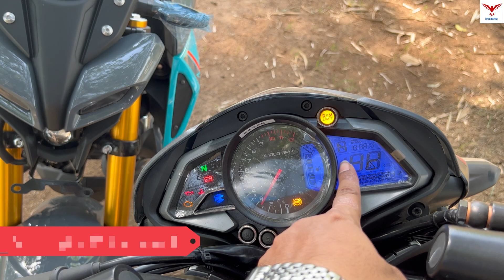2023 Yamaha MT15 V2.0 OBD-2 Vs Bajaj Pulsar NS200 OBD-2 Ride Comparison | Motor Redefined.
2023 Yamaha MT15 V2.0 OBD-2 Vs Bajaj Pulsar NS200 OBD-2 Ride Comparison is shown in this video.

Topics Covered in this video:

2023 Yamaha MT15 V2.0 OBD-2 Vs Bajaj Pulsar NS200 OBD-2 Ride Comparison

2023 Yamaha MT15 V2.0 OBD-2 Vs Bajaj Pulsar NS200 OBD-2 Ride,

Yamaha MT15 V2.0 OBD-2 Vs Bajaj Pulsar NS200 OBD-2 Ride Comparison

MT15 V2.0 OBD-2 Vs NS200 OBD-2 Ride Comparison

2023 Yamaha MT15 V2.0 OBD-2 Price

2023 Bajaj Pulsar NS200 OBD-2 Price

2023 MT15 V2.0 Vs NS200 Ride Comparison

The MT-15 gets a BS6-compliant version of the 155cc, single-cylinder engine that produces 18.2bhp of power at 10,000rpm; 0.2bhp lesser than the 2020 YZF-R15 V3 which also uses the same motor. Furthermore, it also gets a side-stand engine inhibitor.

Besides this, the MT-15 remains the same and comes equipped with USD telescopic forks up front and a monoshock at the rear mounted on to a box-type swingarm. For braking, the motorcycle employs disc brakes at both ends but with only single-channel ABS for the front.

The Bajaj Pulsar NS200 is powered by 199.5cc BS6 engine which develops a power of 24.5 bhp and a torque of 18.74 Nm. With both front and rear disc brakes, Bajaj Pulsar NS200 comes up with anti-locking braking system. This Pulsar NS200 bike weighs 158 kg and has a fuel tank capacity of 12 liters.
The naked motorcycle gets three new dual-tone paint schemes- Burnt Red, Pewter Grey, Satin Blue, and Metallic Pearl White paint schemes to set it apart from the older model.
It rides on telescopic front forks and a preload adjustable rear monoshock. Brakes setup consists of a 300mm front disc and a 230mm rear disc brake along with Dual-channel ABS.
The Bajaj Pulsar NS200 competes with the TVS Apache RTR 200 4V.

Showroom Details :
Sun Auto, Kalna
Purba Bardhaman - 713409